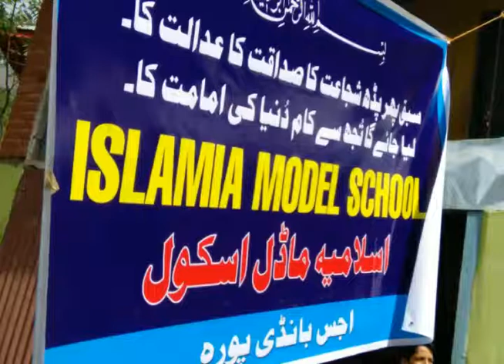,Mothers day 2018 IMMS AJAS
Islamia model school Ajas
Celebrated mothers day 1st week of October 2018